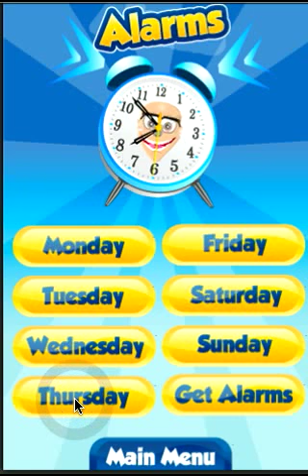Paul Burling's Iphone App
THIS IS THE OFFICIAL APPLICATION FOR BRITAIN'S GOT TALENT FINALIST PAUL BURLING.

Get the man of a million voices on your phone in this awesome audio feast. ONLY WITH BURLING'S VOICE BOOTH!!

So, you thought you had heard all of Paul's voices???  You Couldn't be more wrong!  This app contains all his great characters but also many other voices and impersonations that you would have not of even heard before.

Contains:

Super Soundboards:  30 of Paul's great character impersonations.
Ringtones:  14 great tones for you to set as your ringtone
Wake Up Alarms:  7 great alarm tones for you to get up to for every day of the week and set to your phone.
Ask Paul: Ask Paul a question and receive an answer from one of his many celebrities locked in his head.
Cartoon Generator: Generate your favourite cartoon characters time and time again. hang on that's not all folks!!
Celebrity Stories: What happened when Marjorie Dawes tried to win one million pounds with Chris Tarrant? How did Del Boy's big audition go? And how about Uncle Albert's appearance in Springfield! Find out only in this application.
Videos:  Watch Paul in action with his famous performances on television.

Also, can you find Paul's secret booth with even more voices and fun? It's hidden somewhere. but where?

There are over 100 pieces of hilarious Burling brilliance in this app.  Start enjoying all the fun the app brings, great for adults and kids too!

'Neither this application nor any of its content carries the approval of the personality involved, any broadcasting institution or any production company; all voices are produced by impressionists.  All other audio is the original creation of [Voice Express LTD];'

'By downloading this application, you and any person for whom or on whose behalf you act acknowledges that neither this application nor any of its content carries the approval of the personality involved, any broadcasting institution or any production company; that all voices are produced by impressionists; that all other audio is the original creation of [Voice Express LTD]; and that the offer and sale of this application and its associated content does not infringe any legal or equitable right belonging to you'